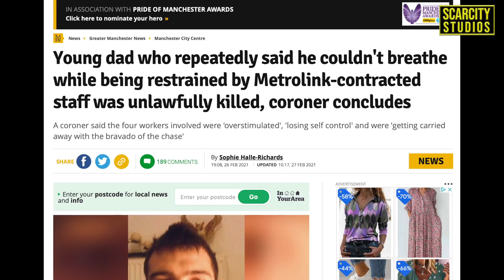Jack Barnes Was K*lled On Bodycam By Train Staff In Manchester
“ I can’t breathe” were the last words of 29 year old Jack Barnes as he was restrained by three members of Metrolink staff in Manchester UK in 2016 , today A coroner for a inquiry has ruled the father was unlawfully killed in 2016 in Manchester
Jack Barnes, 29, repeatedly said 'I can't breathe' and 'let me breathe' as he was pinned down on his front after he had become involved in an altercation.

While being restrained outside Australasia restaurant on Deansgate, the dad-of-one suffered a cardiac arrest.

He was transferred to hospital, but died seven weeks later having suffered a hypoxic ischaemic brain injury, caused by a lack of blood flow or oxygen.

At an inquest at Manchester Royal Exchange, senior coroner Nigel Meadows concluded the four men who took part in the restraint process acted with 'excessive' and 'unreasonable' force.

He said they were 'overstimulated', 'losing self control' and were 'getting carried away with the bravado of the chase'.

The inquest heard Mr Barnes moved to Manchester from Hull in April 2016, staying at several addresses across the city.

On October 11, 2016, he spent the day travelling around Manchester with three friends - Craig Nevitt, 22; Kamal Kershaw, 21; and a 17-year-old boy.

At around 8.15pm, the group was spotted by Metrolink customer service representative (CSR) Stephen Hedges. They were smoking what he believed to be illicit drugs, the court heard.

Toxicology evidence revealed Mr Barnes had traces of synthetic cannabinoids - Spice - in his system at the time of his death.

Mr Hedges told the inquest he approached the group and asked them to stop smoking, warning he would contact the police if they didn't.

At around 11.30pm, Mr Barnes and the other men were seen at Manchester Victoria station.